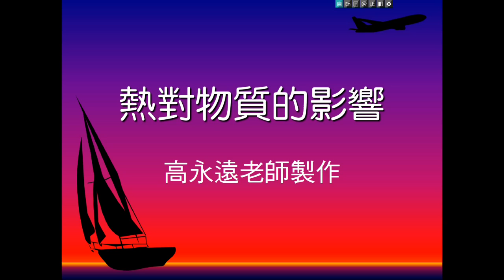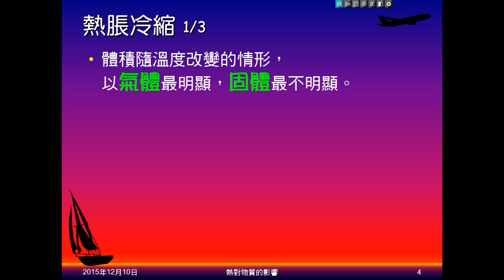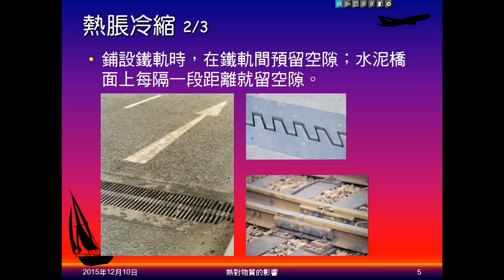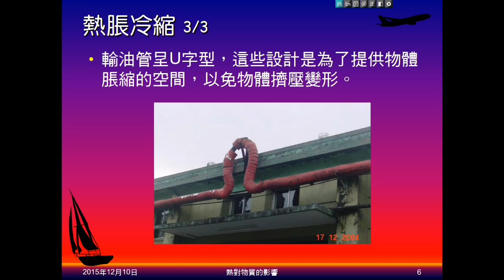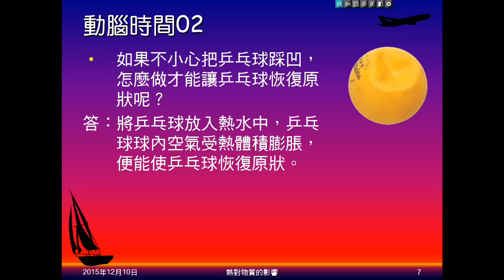104學年國二理化＿溫度與熱15：熱的影響；熱脹冷縮；動腦時間02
說明熱對物體造成的影響。說明物體熱脹冷縮的現象及其應用。動腦時間02問乒乓球被踩凹，要如何恢復原狀。